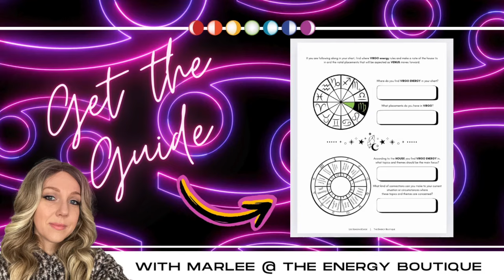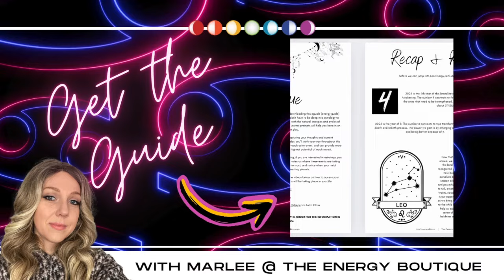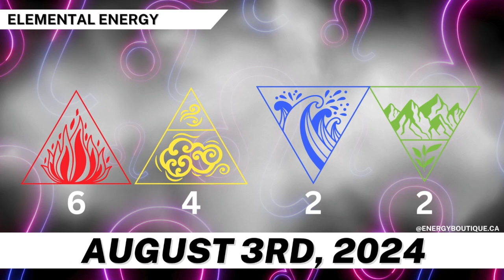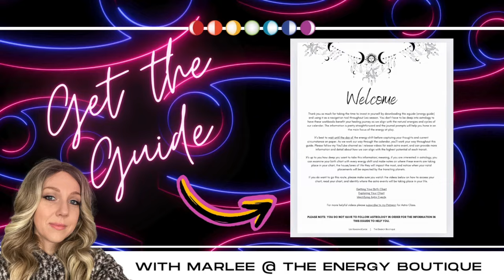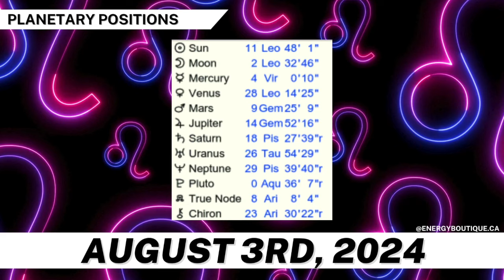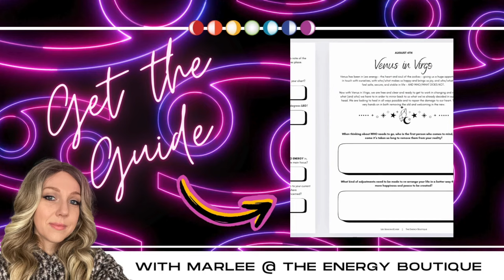ENERGY FORECAST: AUGUST 3, 2024